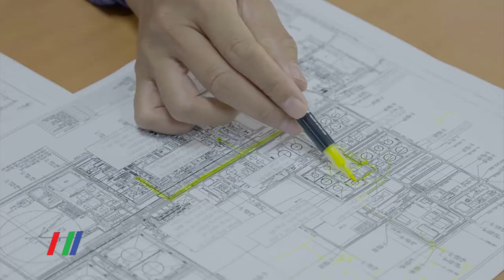Petrovietnam tuân thủ pháp luật đảm bảo an toàn - sức khỏe - môi trường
Là doanh nghiệp tiên phong trong lĩnh vực quản lý an toàn - sức khỏe - môi trường, những năm qua, Tập đoàn Dầu khí Việt Nam (Petrovietnam) không ngừng nâng cao Hệ thống quản lý an toàn vệ sinh môi trường, tăng cường công tác kiểm tra, giám sát, nâng cao các biện pháp khoa học công nghệ gắn liền với công tác an toàn và môi trường để đảm bảo hoạt động một cách an toàn, hiệu quả…